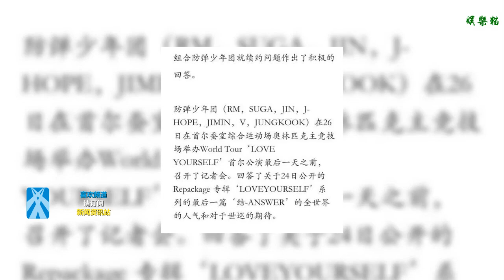防彈少年團會全員續約嗎？阿米等你們的好消息！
2013年出道的防彈少年團已經開始討論合同續約問題，最近韓團很多組合都面臨再續約問題，很多無法重組的遺憾讓粉絲也表示可惜，想想出道已經五年的防彈也要面臨續約問題了！
    大哥金碩珍表示，已經開始和公司、成員聊天，相信馬上就會有好消息傳出。
    在26日舉行的“LOVE YOURSELF”記者懇談會上，防彈少年團成員除了介紹了新專輯，演唱會的新舞臺，世巡的新目標和感想和對阿米的感謝外，還被問及關于續約的問題。
    珍珍讓大家等好消息哦！
    另外，8月25、26兩天，期盼已久的BTS LOVE YOURSELF巡回演唱會也在首爾完美舉辦了~連老天都偏袒的少年，沒有受到下雨影響，圓滿的啟動了世巡第一站！
    現場的阿米還給9月1日生日的柾國寶寶提前慶祝了~
    不得不說這彩虹般的炸彈燈應援真的超級好看的！
    對于防彈續約，節選了一些網友熱評：肯定續約的啊，泰泰說彩虹有七種顏色，防彈有七個成員！其實追防彈之前也關注過其他團，對比下來大黑真的對防彈是好的了。讓他們創作自己想做自己的事情，從策劃故事構思，每次活動頒獎禮活動的官方飯拍，幕后花絮自制綜藝從不缺席，大黑的用心程度真的可見。劃重點是“好消息”！相信防彈！應該是簽了七年的，只不過要提前討論，這樣子好制訂今后的計劃，畢竟，像LY這個系列大黑不也是兩年前就開始準備的嘛！現在的南韓絕對絕對我可以發誓沒有比大黑更適合他們的公司了 不說大黑公關做得好，套路設的好。公司的制作人等staff都是熟知的伙伴~大黑是家呀~是防彈和阿米的家。
    真心希望你們7個都一直這樣相愛下去！